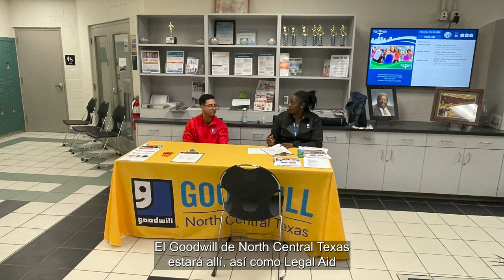Evento Court in the Community - Sábado 14 de septiembre de 2024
Evento Court in the Community Warrant Forgiveness
Compass Church North Ft. Worth
Sábado 14 de septiembre de 2024
de 9 de la mañana al mediodía